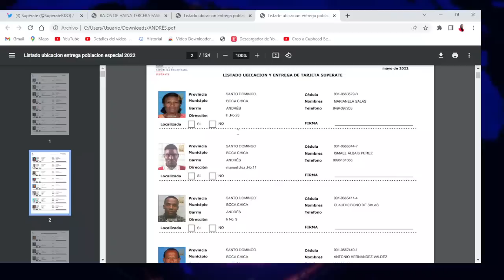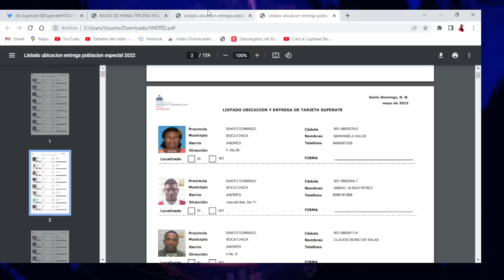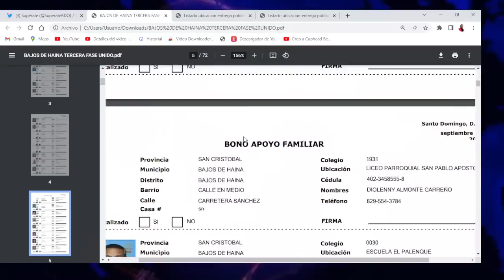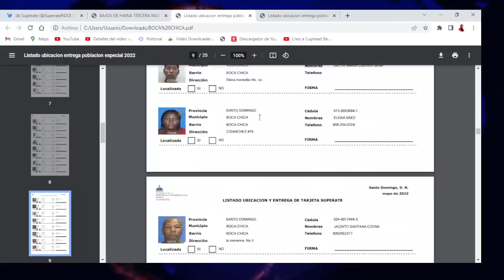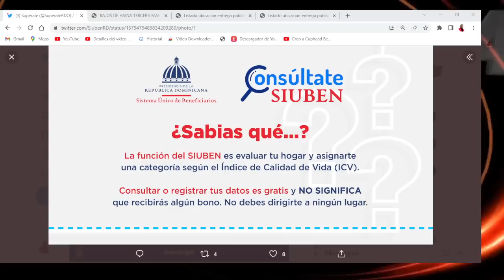BUENAS NOTICIAS, 3 LISTADO DEL BONO APOYO FAMILIAR DE 1,500 PESOS